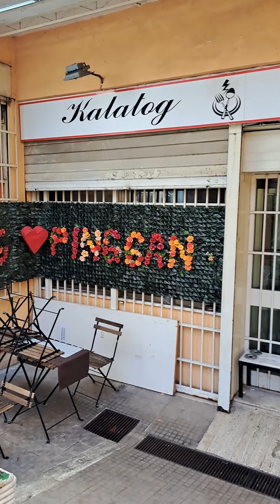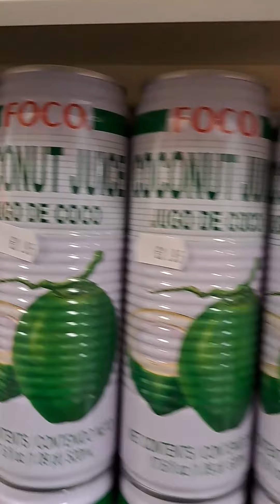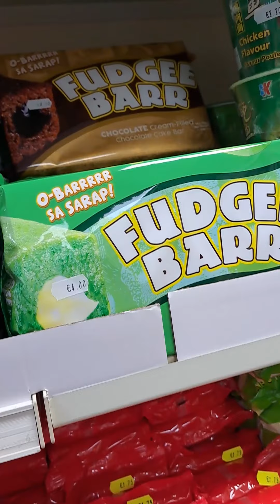GANITO PALA ANG BUHAY NG PINOY SA ITALY, MALUNGKOT NA MASAYA!